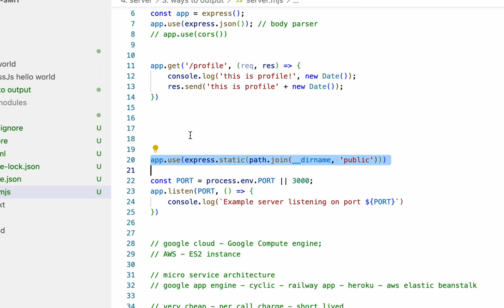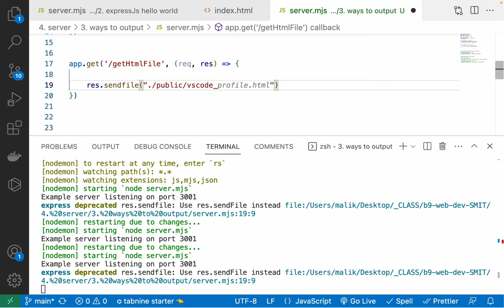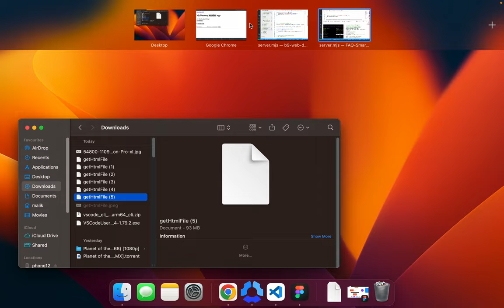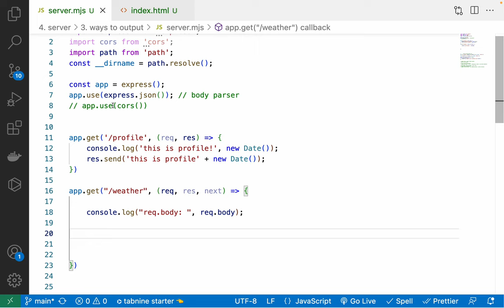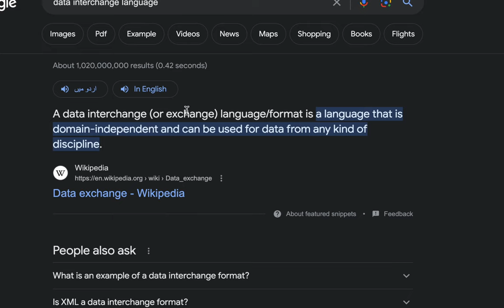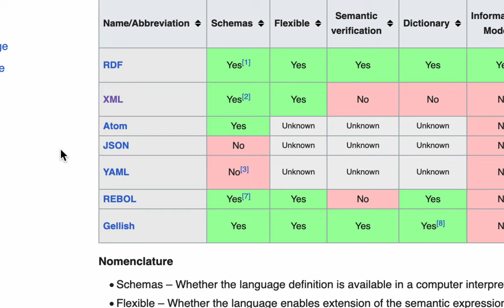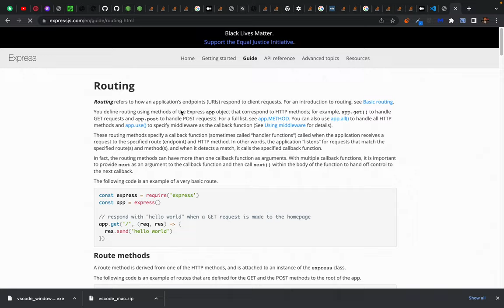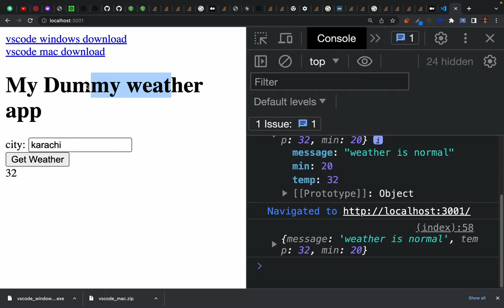118. Express.js - ways of output in a server - what Data Interchange Language - JSON vs XML